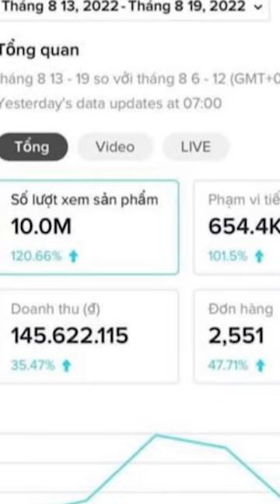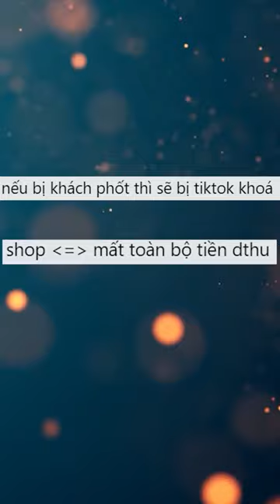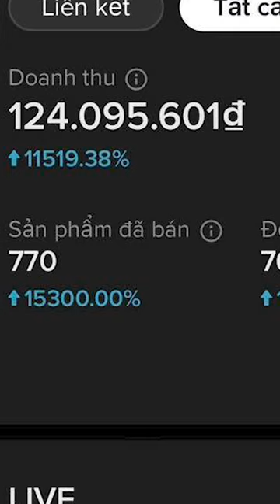"Cơ hội vàng" từ TikTok Shop?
Series: Kiếm tiền TikTok/ Kiếm tiền YouTube Shorts

Nhận hỗ trợ YouTube trực tiếp 1:1
- Phát triển kênh (Tăng view/ tăng sub)
- Kiếm tiền (Adsense/ Bkt Facebook/ Đa nền tảng v.v...)
- Bản quyền (Âm thanh/ Hình ảnh/ Content ID)